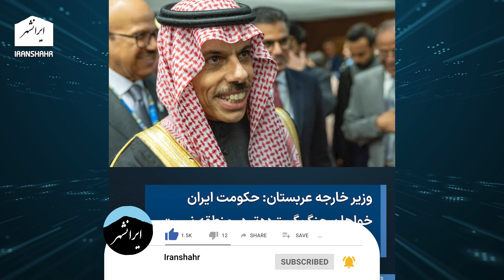سال آخر جنگ اوکراین این رژیم اسلامی ایران است که جان میدهد، باخبر 6 اسفند سام ایرانشهر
در سال آخر جنگ اوکراین، رژیم اسلامی زیر بار فشار اروپا و آمریکا جام خواهد کند. تفسیر سیاسی 6 اسفند سام ایرانشهر

تویتر      : @Iranshahrtv
اینستاگرام : @iranshahrtv